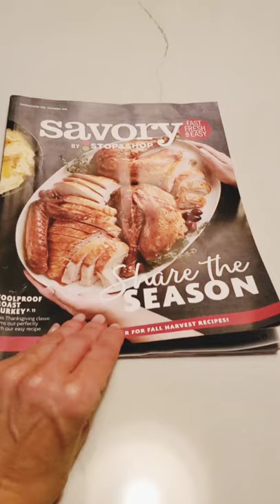Brie Cheese Mashed Potatoes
How do you make creamy homemade mashed potatoes better? Add brie cheese! Inspired by Savory Online.

Recipe:
3 lbs russet or Yukon Gold potatoes peeled and cut into 2-inch chunks
3/4 cup (1 1/2 sticks) butter melted
1/2 cup half & half
8 oz of brie cheese
Salt
Pepper
Cut and boil potatoes then mash them while hot. In a microwave safe bowl, combine the butter and half & half. Cover with vented plastic and microwave 2–3 min., until butter melts.
Add mixture to potatoes. Using a hand mixer, mix until smooth. Cut the rind off  of the brie and cut into chunks. Stir them in and mix again. Season with salt and pepper to taste. Transfer to serving bowl.